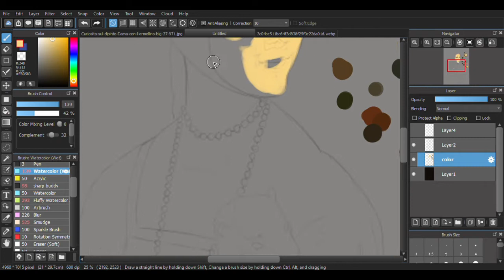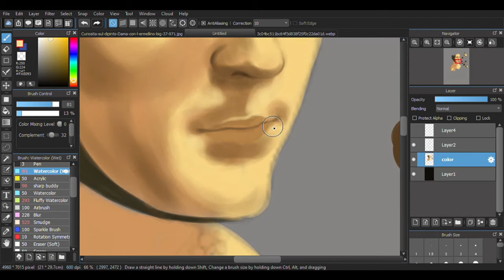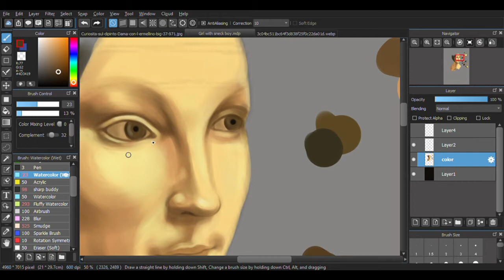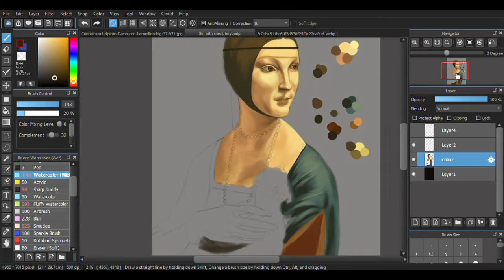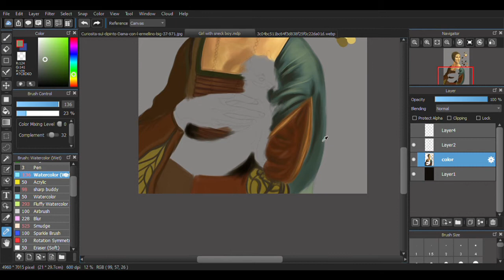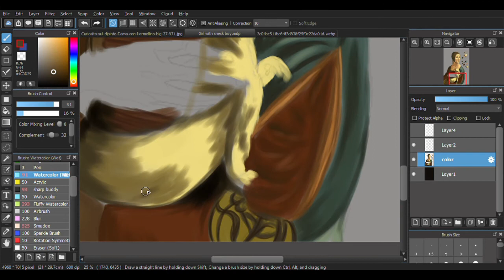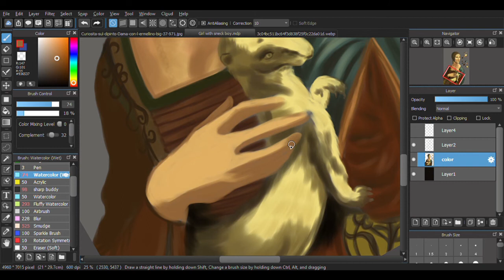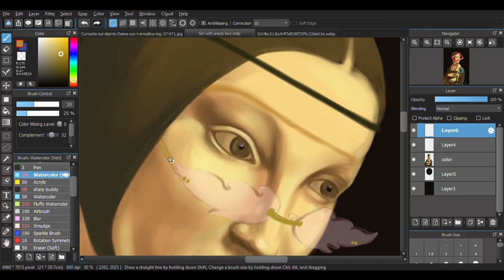Digital Lady with an armine Speedpaint